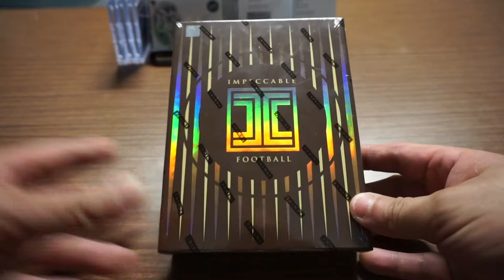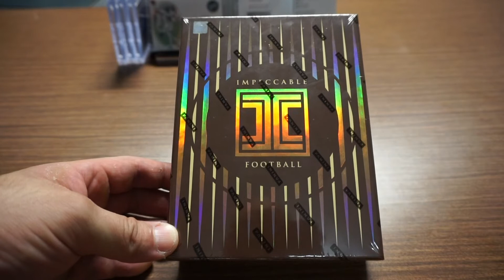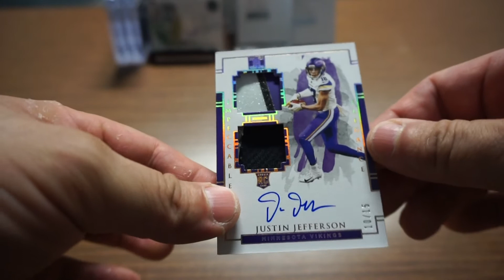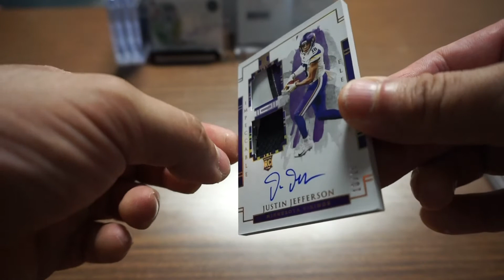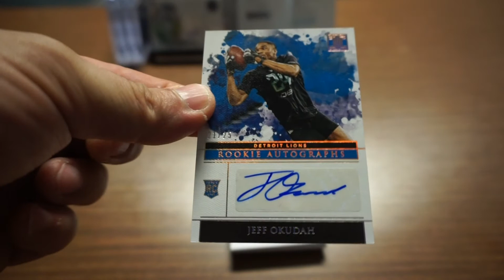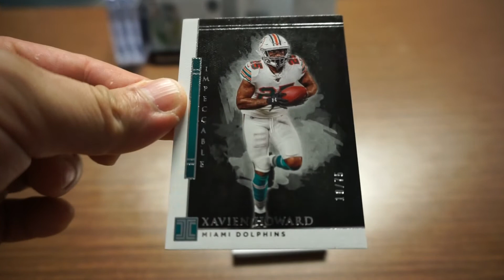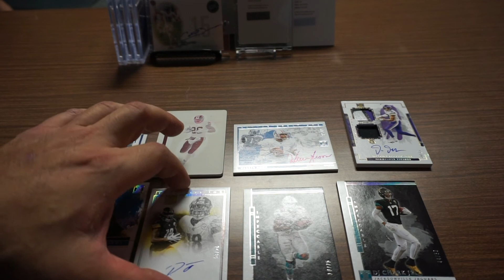2020 Impeccable Football: Rookie Card Hit, Best Wide Receiver In the Future? The Griddy!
What's up everyone, sorry we haven't posted in awhile but we are back!

Here we are opening 2020 Impeccable Football
- Insane Rookie Card Hit!
- Possibly the Best Wide Receiver in the Future??

Impeccable Football is a beautiful product and the cards have great artwork on them. This is a high end box and luckily the results came out amazing!

Thank you for everyone for the support on our instagram and our channel.